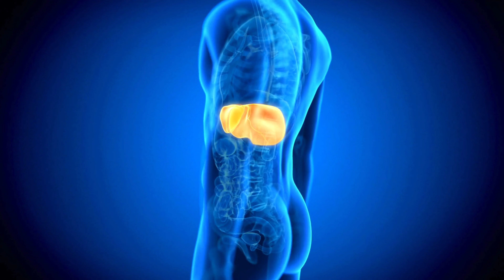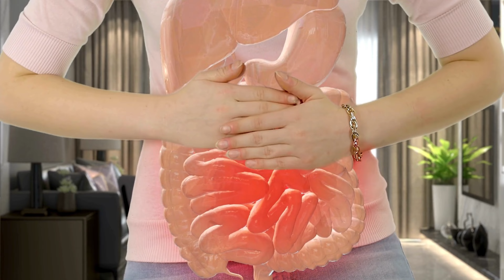7 formas en las que el alcohol TE DESTRUYE EL CUERPO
¡Bienvenidos a mi canal! Soy el Dr. Odiseo, médico especialista en medicina regenerativa y adicciones. En este breve video exploraremos las 7 formas en que el alcohol destruye tu cuerpo

Descubre cómo la medicina regenerativa puede ser clave en tu vida cotidiana